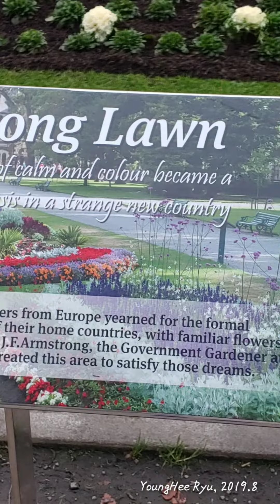New Zealand, South Island, Christchurch, YoungHee Ryu, 2019.8